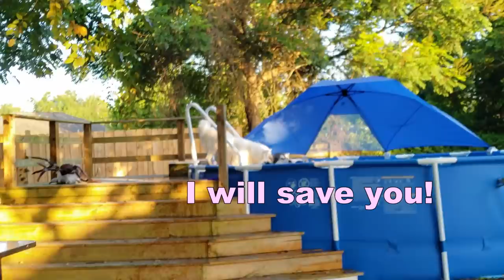Prank Fail | My Dogs Get Trapped In The Pool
I thought the Giant Jumping Spider would keep them out of the pool but instead it kept them in it. lol Tonka tells me off. lmbo ❤️😊👍!

You have to watch Tonka turn our kitchen window into a Drive Thru 😊! I think you will love this video of Tonka Stealing & Eating French Toast from the kitchen window